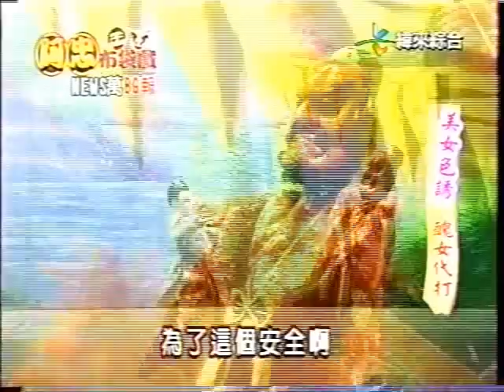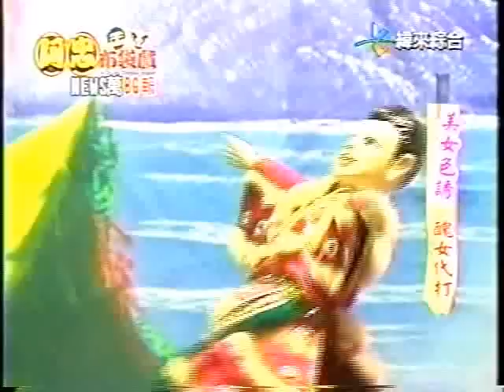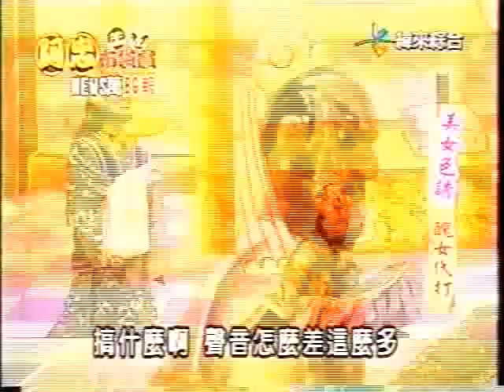阿忠布袋戲-美女色誘醜女代打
影片：阿忠布袋戲/美女色誘醜女代打/柑仔宋小吃部的初體驗